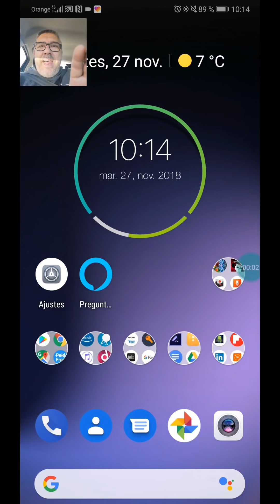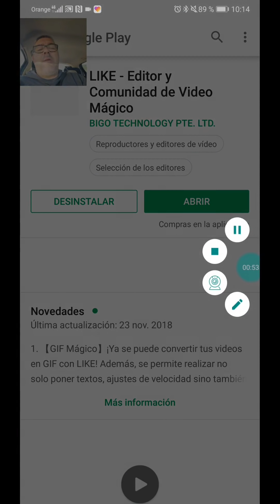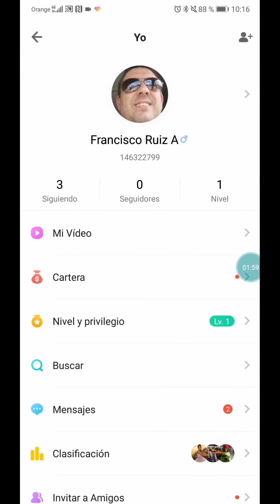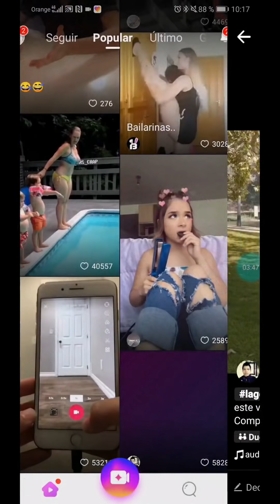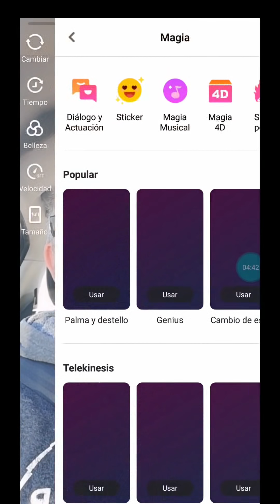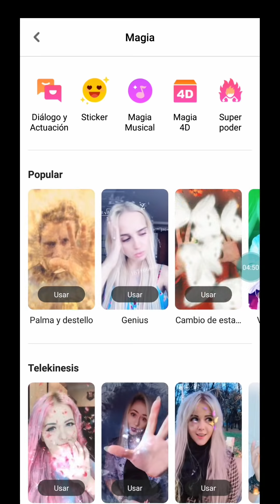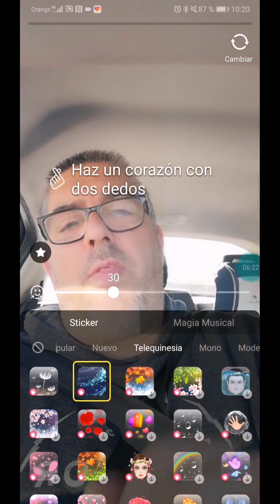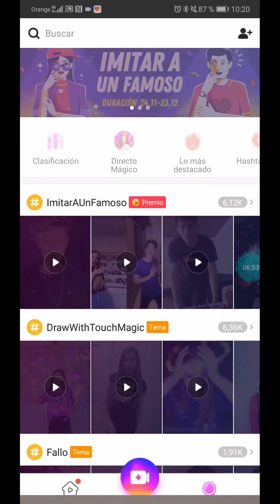Like, la mejor alternativa a Tik Tok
Nuevo vídeo vertical en el que les muestro la que para mi a día de hoy es la mejor alternativa a Tik Tok, una divertida aplicación para Android que nos va a servir para editar graciosas y divertidas vídeo-creaciones,  esto a la vez que compartirlos en una grandiosa comunidad que es toda una red social de vídeos cortos.

Antes de que sigas leyendo el artículo o que te decidas a ver el vídeo que te he dejado en el que te explico algunos de los detalles que nos ofrece la aplicación que hoy les aconsejo, me veo en la obligación de deciros que estamos ante una aplicación en la que tendrás que tener mucho cuidado y es que cuando la pruebes estoy seguro que te va a enganchar. ¡¡Así que avisados estáis!!